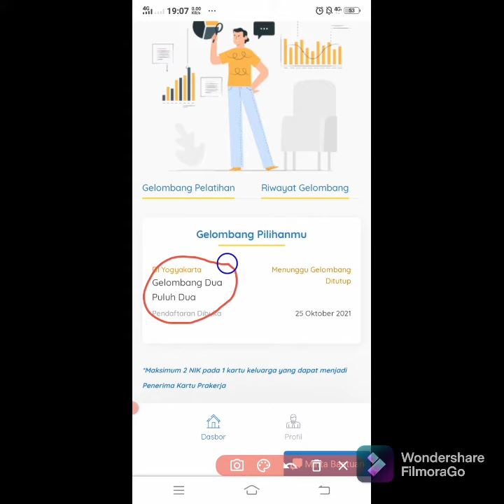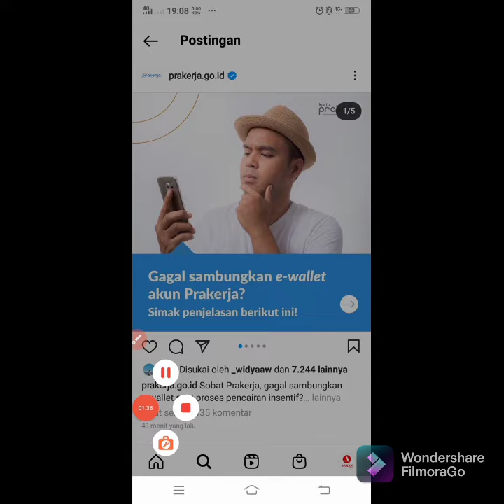Gelombang 22 Kartu Prakerja telah dibuka!arkan wijaya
FilmoraGoGelombang 22 Kartu Prakerja telah dibuka!
ㅤㅤ
Kunjungi situs resmi kami di untuk membuat akun dan mengikuti seleksi Kartu Prakerja.
ㅤㅤ
Bagi Sobat yang akunnya sudah terverifikasi, lanjutkan dengan proses berikut:ㅤㅤ
1. Buka pada browser handphone atau komputer.
2. Siapkan nomor Kartu Keluarga serta NIK kamu.
3. Masukkan data diri dan ikuti petunjuk pada layar.
4. Siapkan kertas dan alat tulis untuk mengikuti Tes Motivasi dan Kemampuan Dasar secara online.
5. Klik “Gabung” pada Gelombang yang sedang dibuka.
6. Nantikan pengumuman peserta yang lolos seleksi Gelombang di dashboard.

Pembukaan gelombang akan berlangsung beberapa hari, jadi tidak perlu buru-buru. Isi data diri dengan benar.

SiapDariSekarang#arkanwijaya